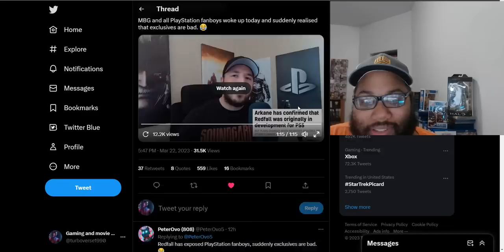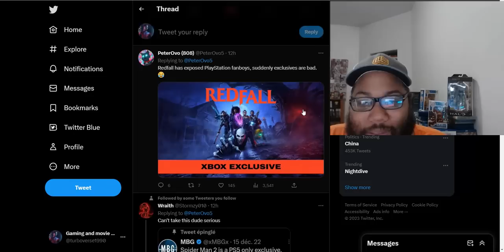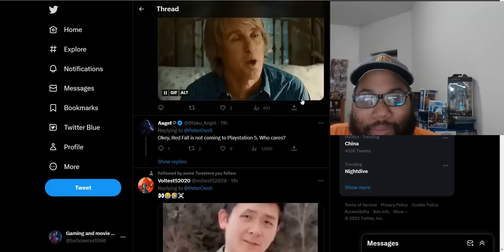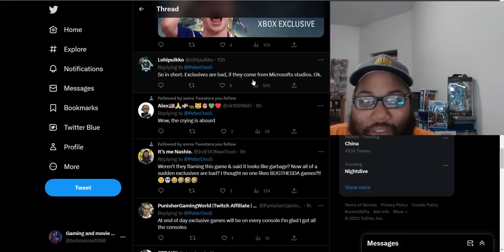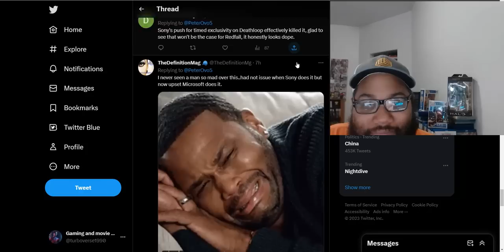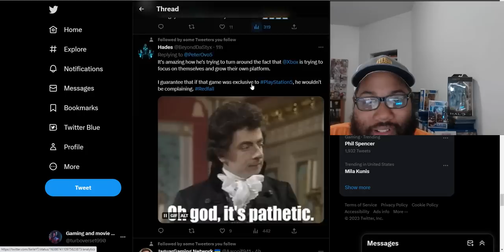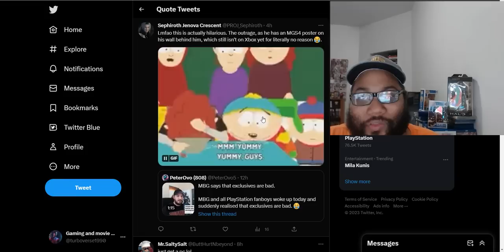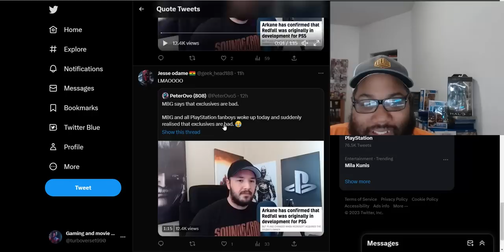Sony fanboy MBG has a complete meltdown over Redfall's PS5 version being canceled